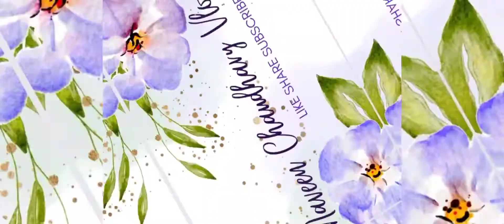बेटे के लिए शॉपिंग कि || bete ke sath shopping jate huye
बेटे के लिए शॉपिंग कि || bete ke sath shoping
shoping ki liye gye
bete k sath shoping

I'm on Instagram as @officialnaveen_chaudhary